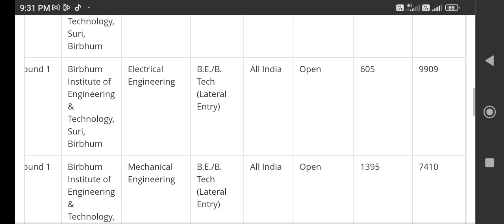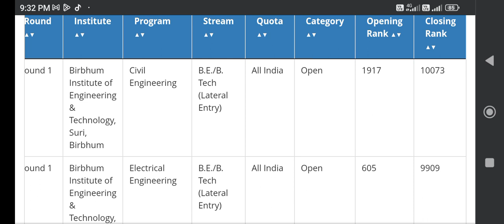Birbhum Institute Of Engg and Tech College admission Cut-Off discussion | JELET | WBJEEB